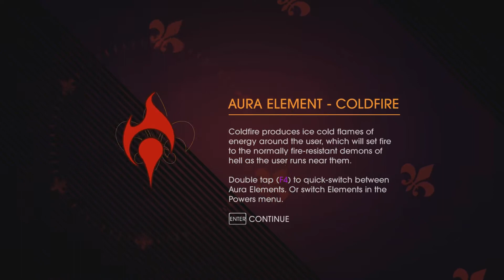[Danish] Saints Row: Gat out of hell - Part 3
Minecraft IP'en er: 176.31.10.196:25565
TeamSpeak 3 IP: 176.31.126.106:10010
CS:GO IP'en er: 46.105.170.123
CSS JAIL IP'en er: 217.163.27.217:27015